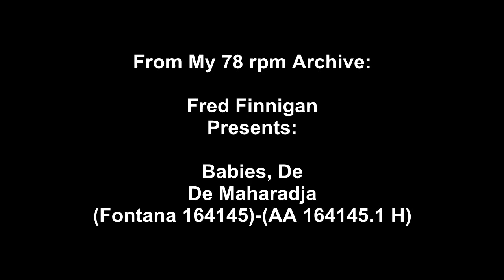Babies De - De Maharadja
Babies,De - De Maharadja(Fontana 164145)-(AA 164145.1 H)